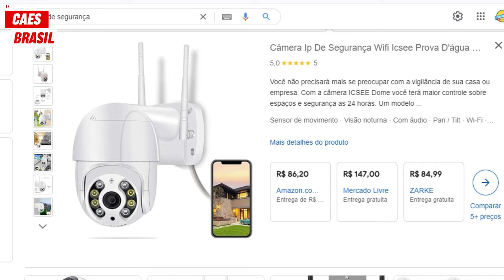DIRETO DE TAIOBEIRAS A FRANCISCO SÁ